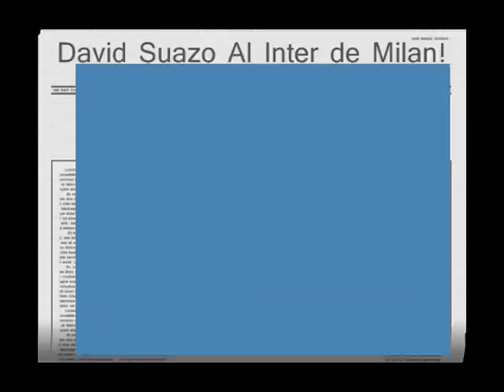David Suazo Al Inter!....No!, para el MILAN!...No! Inter!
El idolo catracho por fin se va a un equipo grande al Inter de Milan